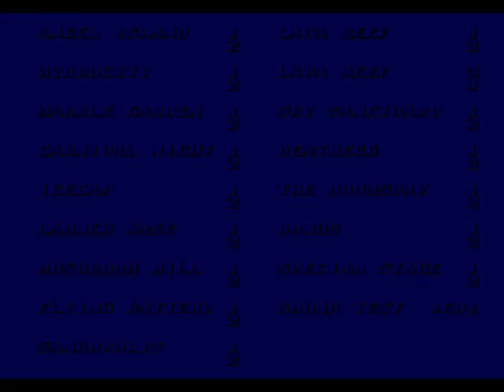[HTP S3K] The Doomsday Zone, Credits, and Extras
Bugs you'll find in this video:
00:04 - Sonic and Tails stand on nothing
00:52 - Sonic gets stuck running in mid-air

01:17 - The Doomsday Zone
03:22 - Credits

07:43 - Activating Level Select and Debug Mode (glitches occuring in Debug Mode are not to be counted as errors in the game, but are shown for entertainment purposes)
09:15 - Angel Island Zone
09:35 - Graphics corrupts, palette corrupts
09:52 - Sonic is a bunch of rings
09:58 - Hyper Sonic is cyan, game softlocks
10:03 - Game resets to Sonic & Knuckles
11:15 - Screen x-wrap
11:43 - Game jumps into Blue Sphere mode, graphics corrupts